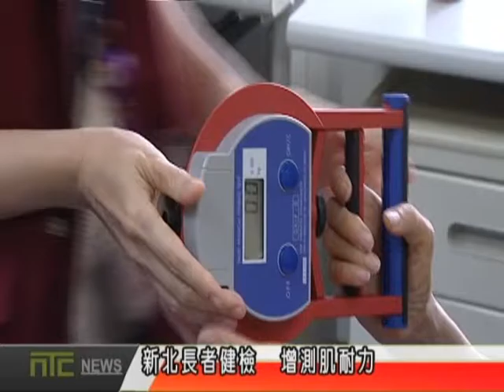天外天新聞1050818 01新北長者健檢 增測肌耐力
各縣市執行免費長者健康檢查，也要超級比一比。一般項目是血液常規和尿液常規檢查，新北市衛生局今年加碼，特別新增最常被忽視的肌耐力評估。